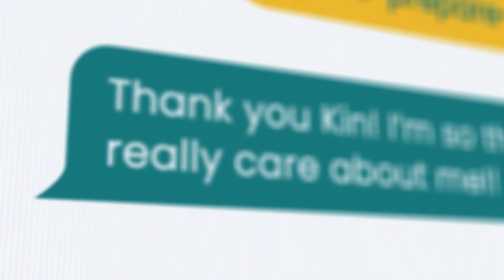Above and Beyond with Angel Conlin, Chief Insurance Officer of Kin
Angel Conlin, Chief Insurance Officer of Kin, explains how we go above and beyond to take care of our customers.